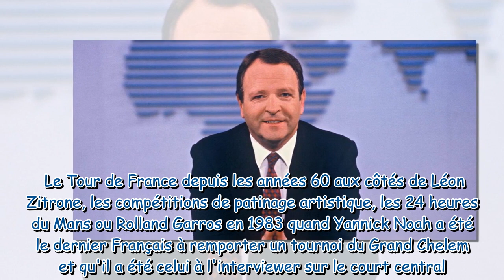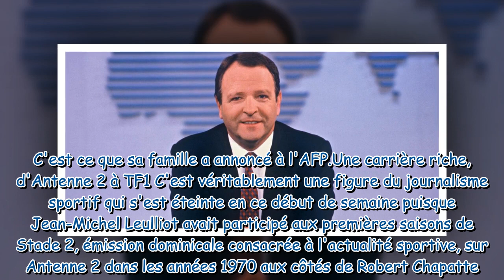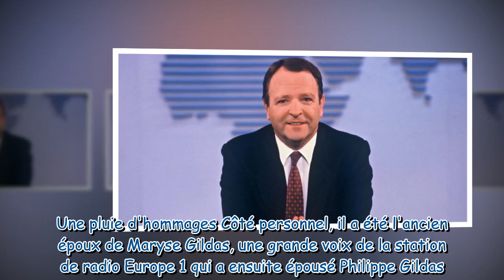Le journaliste sportif star des années 80 Jean Michel Leulliot est mort